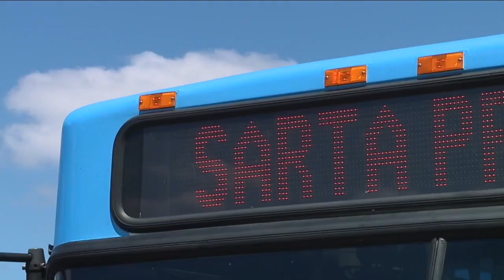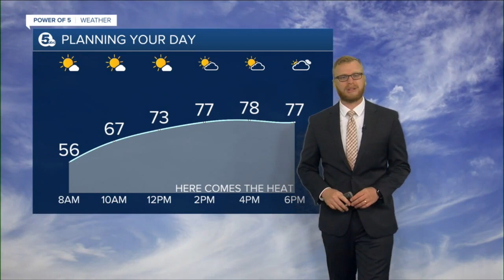News 5 Cleveland Latest Headlines | June 23, 7am